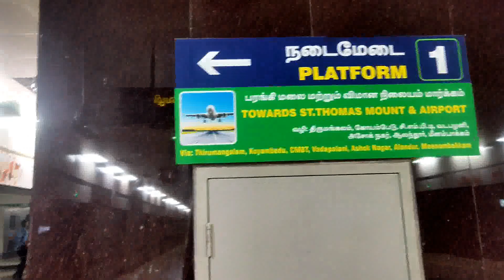Chennai Metro Train Vlog | Zaalopus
Chennai metro trail vlog this is my time traveled metro in 7 years.